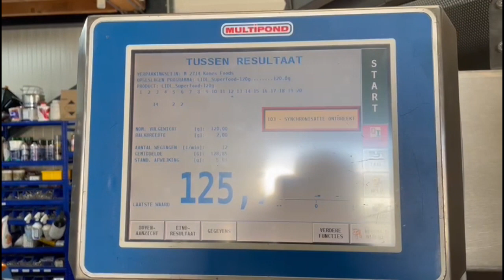1440-305: Multipond 20 heads multihead weigher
Multipond 20 heads multihead weigher, type: MP 20-3800/1250-H, serial number: M 2718, year of construction: 2011, 416 V, 3 Ph, 50/60 Hz, maximum weight: 3000 gram, minimum weight: 50 gram, e= 0.5, d= 1 gram, T= 150 gram, dimensions: 2650 mm x 2100 mm x 1300 mm.